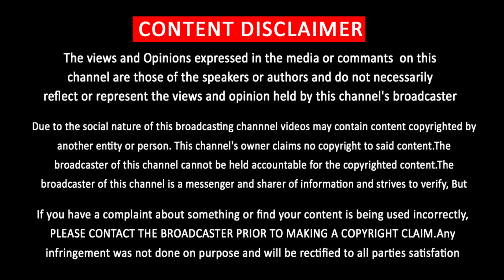வாரிசு படத்திற்கு இத்தனை பிரச்சினைகளா! | Varisu Release Problem | Vijay Mass | Dila Raju Speech